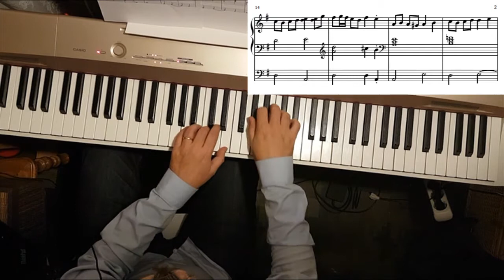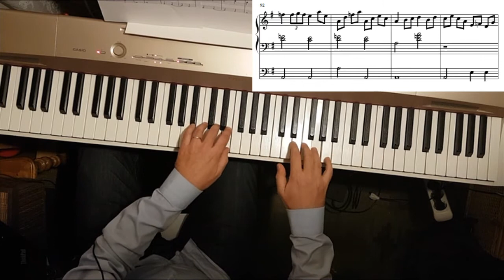Polska från Medelpad, arranged by Jan Johansson and Georg Riedel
Complete transcription of Polska från Medelpad, from "jazz på svenska"